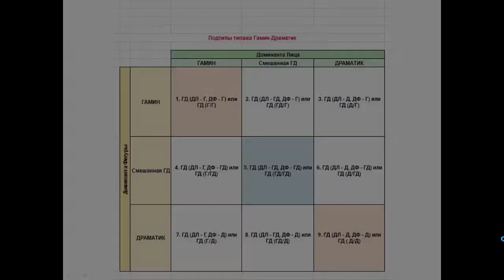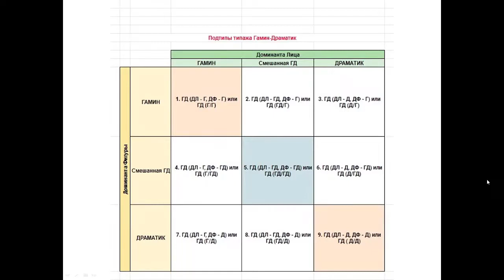Подтип стилевого типажа Станы Катич. Стилевые типажи с Татьяной Маменко